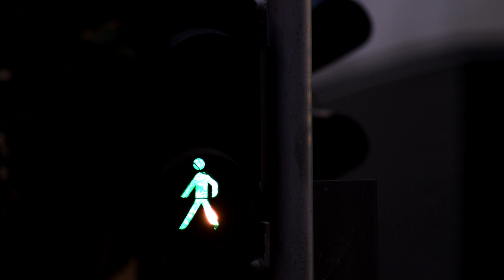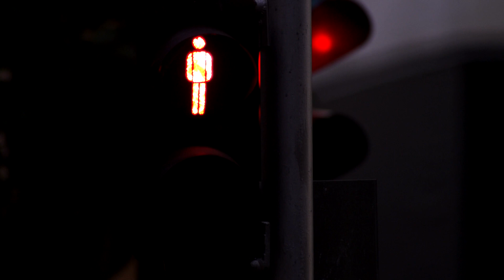electric mud - rabbit hole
"rabbit hole" is a 2016 instrumental composition by the post-progressive rock band electric mud taken from the album wrong planet.
hagen bretschneider: music conceptions, bass playing and video editing
nico walser: all other instruments and sounds, co-composing and audio engineering